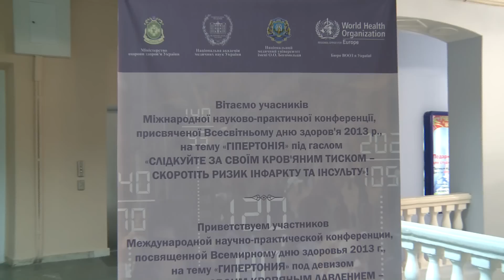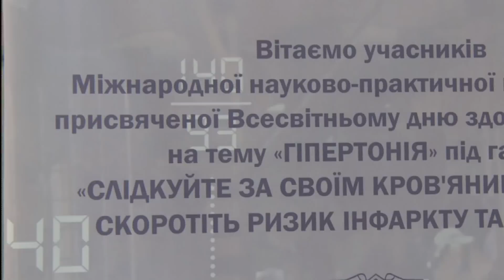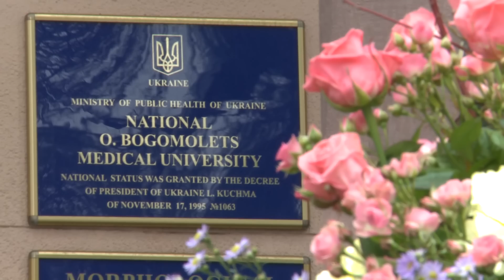День здоровья 2013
Автор - Алевтина Ильина
Режиссер - Наталья Чижова
Оператор - Валерий Чижов